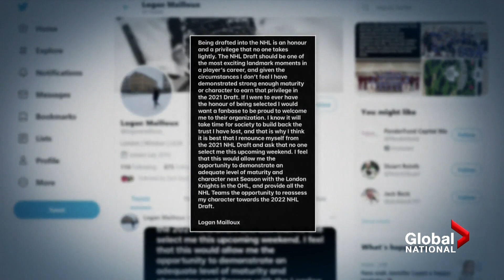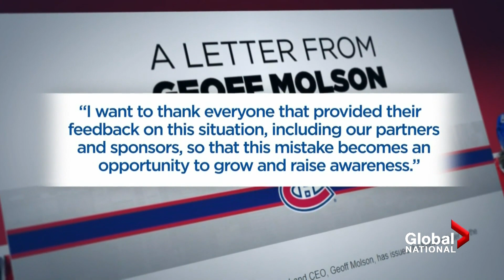Montreal Canadiens team owner apologizes, says they let fans down by drafting Logan Mailloux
Montreal Canadiens owner Geoff Molson has apologized for the “offensive” decision to draft defenceman Logan Mailloux, who was charged with sharing non-consensual sexually explicit images of a young woman last year.

The team’s owner, president and CEO issued a statement on Wednesday saying he understands that fans expect better from the Habs, “and we let you down.”

“I apologize for the pain this selection has caused,” Molson said.

The owner of the team says the Habs drafted Mailloux to give him a second chance. Mike Armstrong reports on the response to the backlash and the chances of the Canadiens winning back fans.